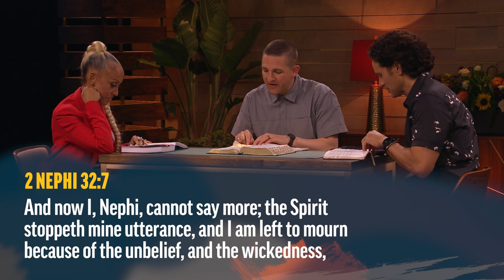Learning for Ourselves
The panel discusses how the Spirit is a necessary element of delivering and receiving the word of God.